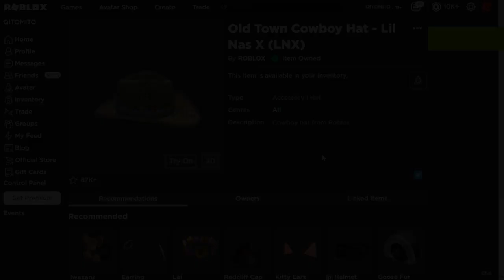Última Chance Para Ganhar o item [Old Town Cowboy Hat - Lil Nas X LNX] Roblox Event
Como Ganhar 146 itens Grátis No Roblox